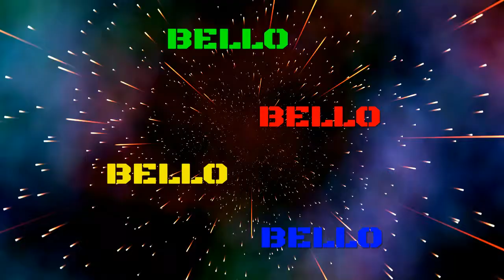FIFA 18 squad battles:road to Elite 1